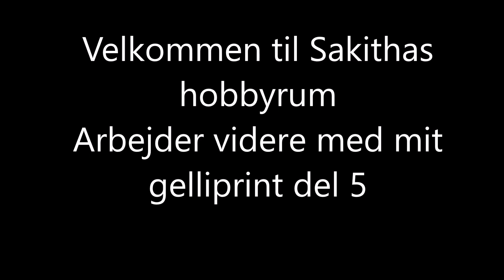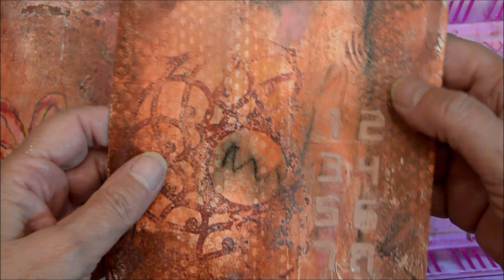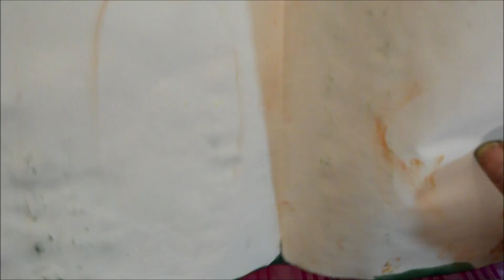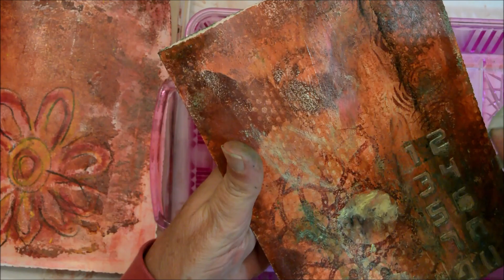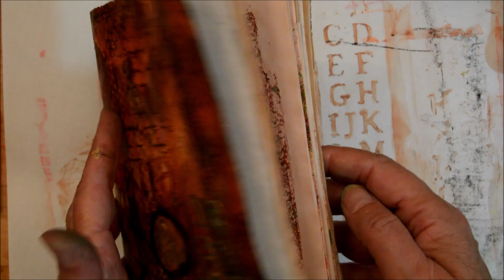Sakithas Hobbyrum - efterårs artjournal procesvideo - signatur del 5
Velkommen til Sakithas hobbyrum
Her viser jeg hvordan jeg arbejder med mine gelliprint - til mine signature i min artjournal - jeg bruger forskellige mixed media teknikker
Jeg er inspireret af alle de skønne varme efterårsfarver som er i øjeblikket.

lav dit eget strukturpasta
1 kop lim - 1 kop hvid akrylmaling - og ca 3 kopper talkum eller kalk

Kærlig hilsen
Emilie Sakitha Johansen